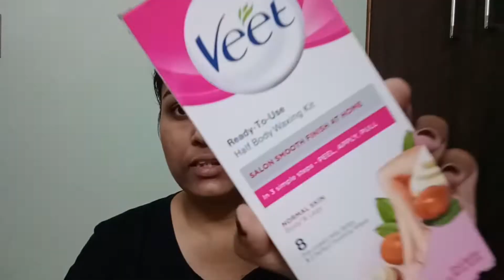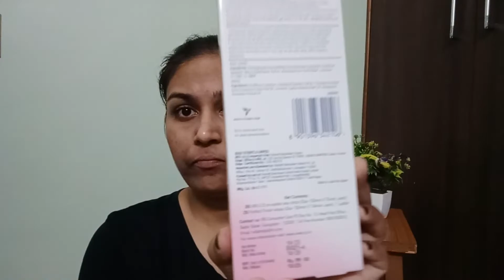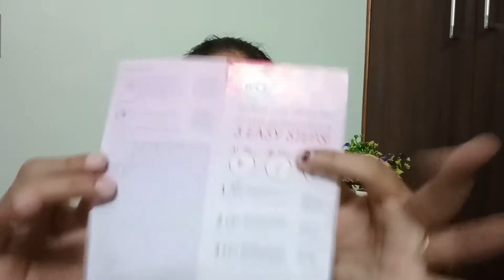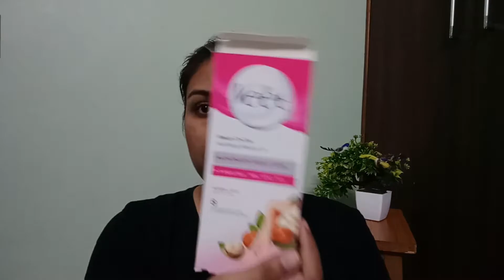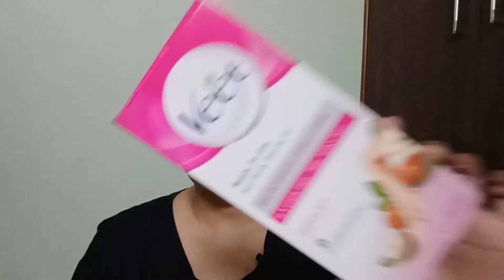How I Remove Facial Hair At Home || Anisah Styles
I'd :@Anisah Styles